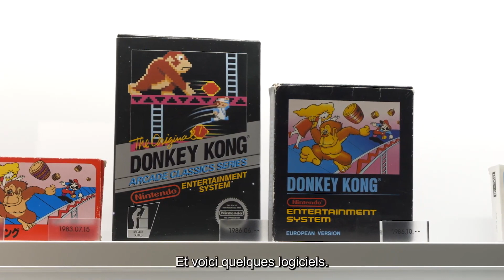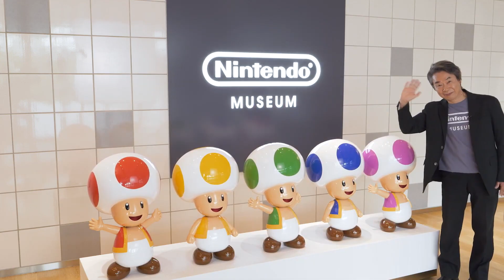On découvre le musée Nintendo ensemble